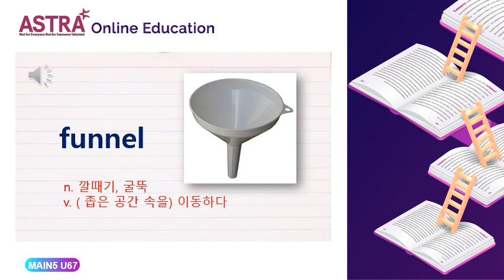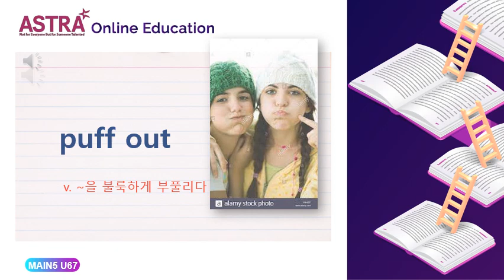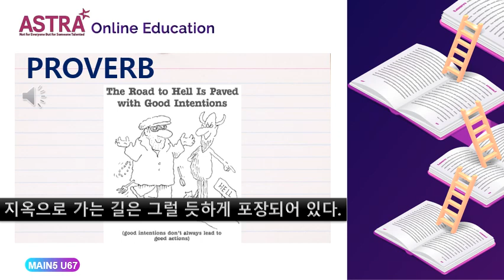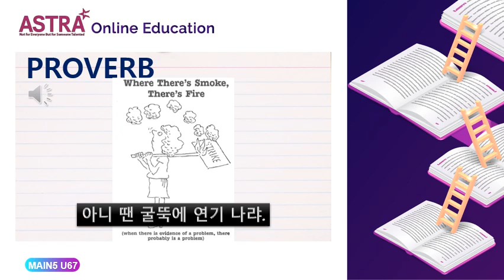MAIN5 PROVO T3 UNIT67